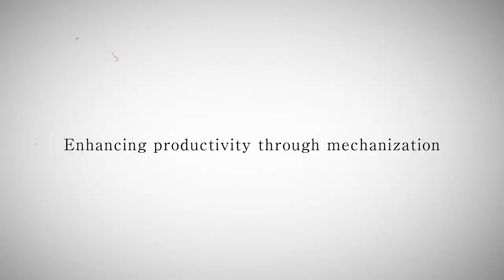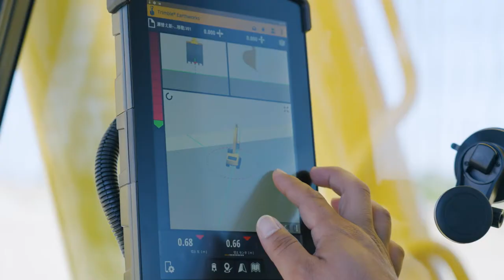Sumitomo Construction Machinery